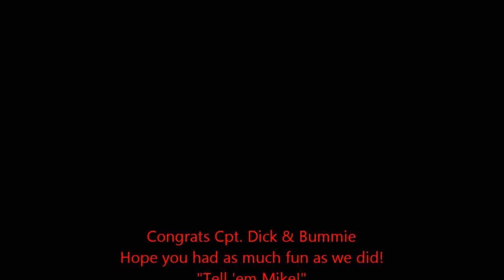Rob&Big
Orlando Fun